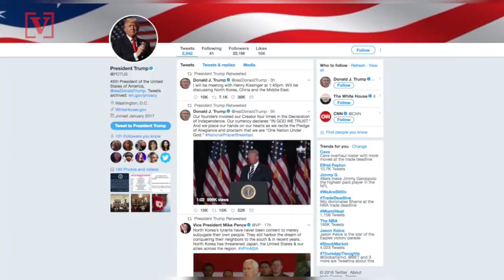White House Responds to Omarosa's Comments on "Celebrity Big Brother"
The White House is now responding to recent comments made by former aide, Omarosa Manigault Newman bashing the President and the administration.  “Celebrity Big Brother” released a clip from an upcoming episode of the reality show where, Omarosa, says the state of our country is “Not OK.”